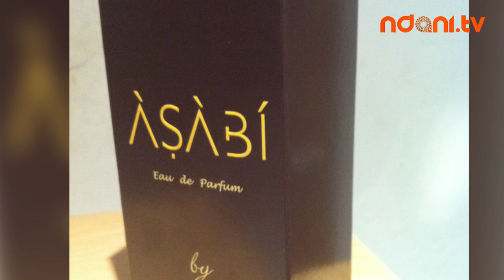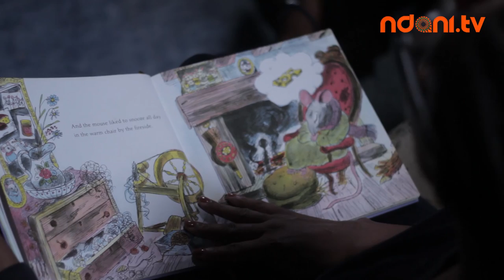Spotlight - Nike Oshinowo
On this edition of Spotlight, we sit and have a chat with Ex Beauty Queen and Entrepreneur, Nike Oshinowo. She talks about her journey in life so far, her role as a mother and her new TV show "LNWNO".